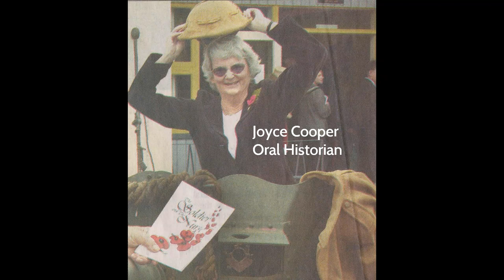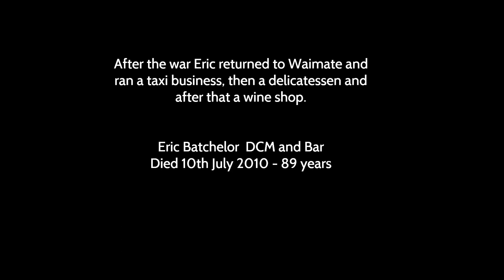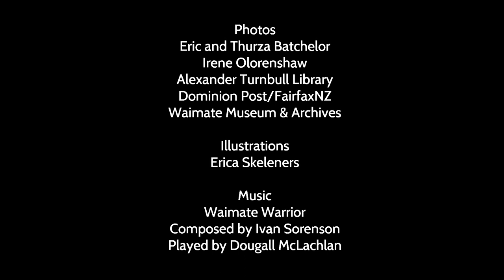The Soldier and the Nurse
Based on the book and oral history recordings of soldier Eric Batchelor (DCM & Bar MID EM) and nurse Irene Olorenshaw (MBE) who served in WWII in North Africa and Italy.